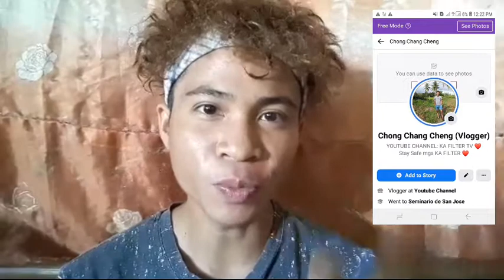FACEBOOK FRIENDS | DAPAT BANG PAKASALAN O PAKAWALAN | KA FILTER TV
SALAMAT SA MGA NAGSALI SANA MAG ENJOY PO KAYO HAHAHA. GOD BLESS YOU ALL. ABANGAN NYO PA ANG IBA KUNG MGA VIDEO PARA AYOS TAYONG LAHAT HAHAHA. INGAT PALAGI MGA KA FILTER.